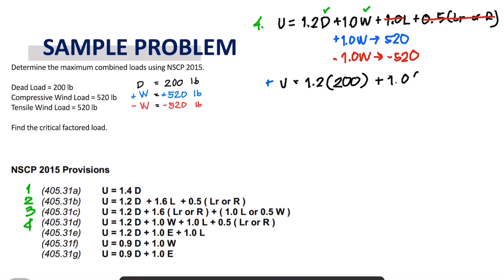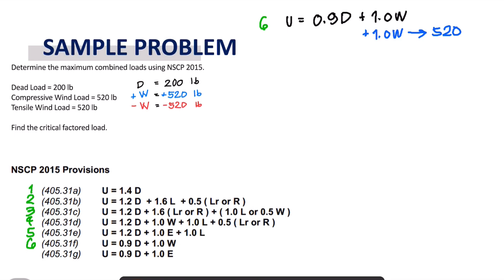Principles of Steel Design - Chapter 1 Introduction and Design Load Combinations Problem 2 Part II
Determine the maximum combined loads using  NSCP 2015.

Dead Load    = 200 lb
Compressive Wind    = 520 lb
Tensile Wind    = 520 lb